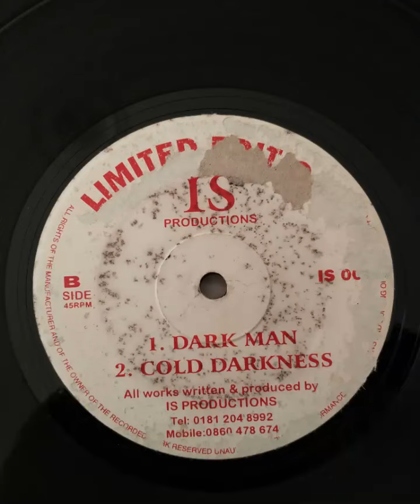IS Productions - Dark Man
Ice cold minimalistic jungle roughness.